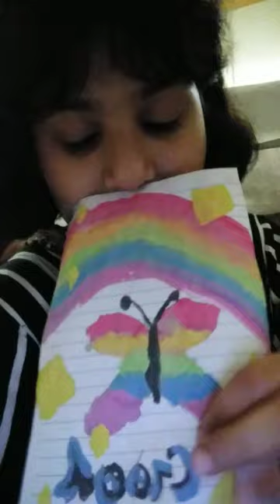March 29, 2024